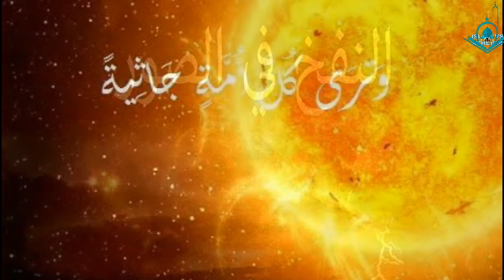Qayamat Kab Aayegi || Qayamat ki Nishani || Qayamat Kesy Aayegi || Atheists Point of view & Reality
A complete and detailed video about Qayamat Kab Aayegi || Qayamat ki Nishani || Qayamat Kesy Aayegi || The Disbelievers || Atheists Point of View|| Islam vs Atheism